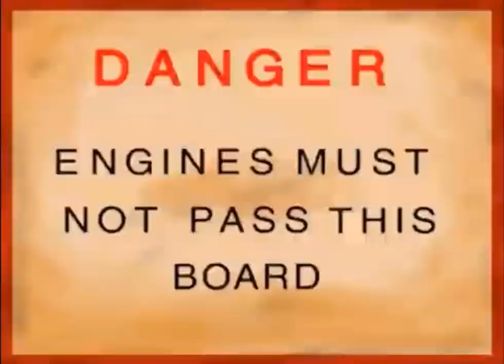A Cruel Tank Engine’s Thesis (but I edited ttte music and edited the vids little bit